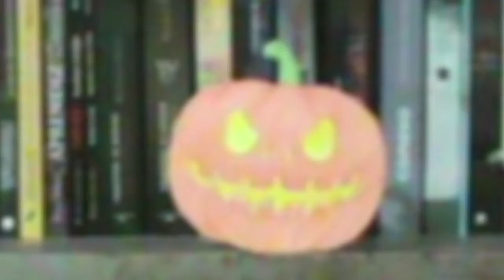Mi top 5 relatos de El umbral de la noche